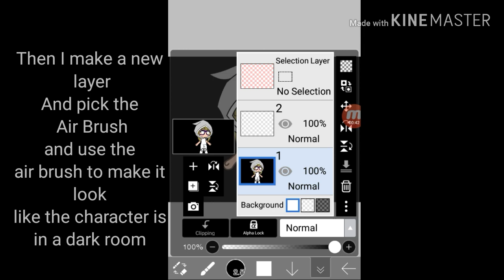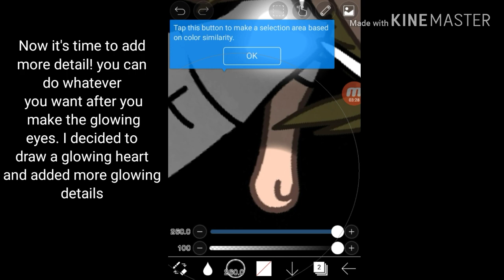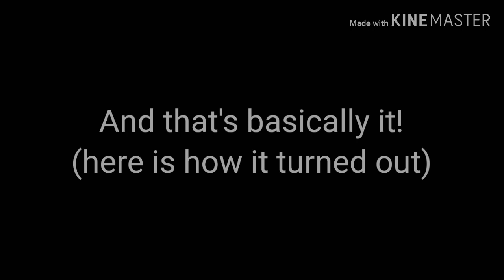How to Make Glowing Eyes/Gacha Life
This is a remake of my other glowing eyes video. I thought I would remake it sense the old video was hard to understand sense the screen got messed up when I exported the old video. So I decided to fix it. Thank you to the people who gave me feedback! But also just know that this is the way I do it, people kept on saying on my old video that it wasn't the "right" way to make glowing eyes but it is to me so yeah. But I understand where these comments are coming from though!
the music used in this video does not belong to me and belongs to the owners!

1. you can use the hashtag haymaefanart07
or